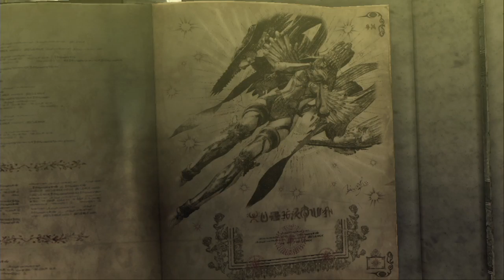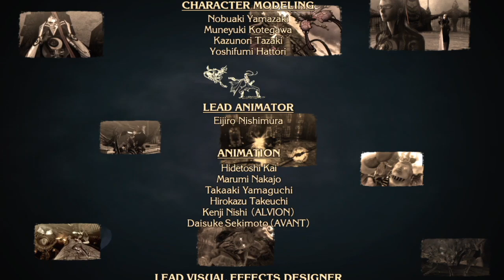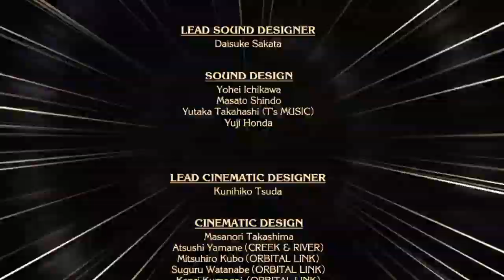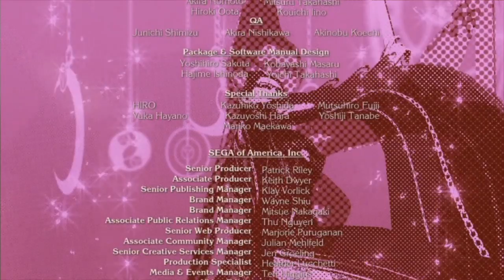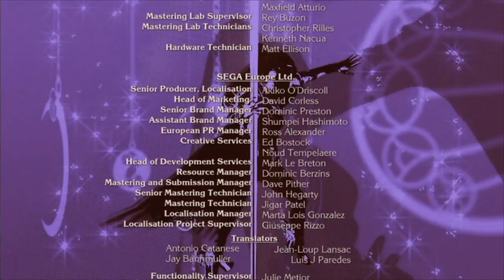Finale Dance Break! (Bayonetta Finale)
Bayonetta is an action-adventure hack and slash video game developed by PlatinumGames and published by Sega. Bayonetta takes place in Vigrid, a fictional city in Europe. The game stars the eponymous character, a witch who is capable of shapeshifting and using various firearms. She also possesses magical attacks, and she can use her hair to summon demons to dispatch her foes.

All rights to the game belongs to its creators.